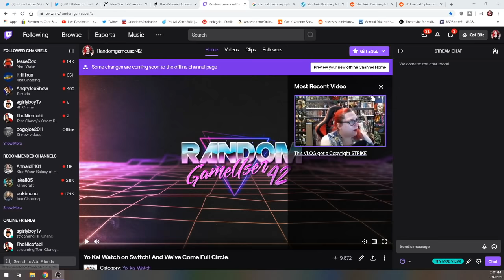Twitch, Can You Hire People That ACTUALLY LIKE Gamers Please?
Video has surfaced of a Twitch staff member trasing the community and what she had to say will shock you.